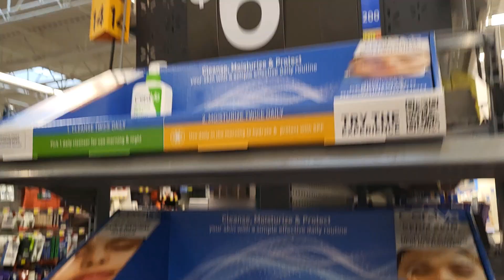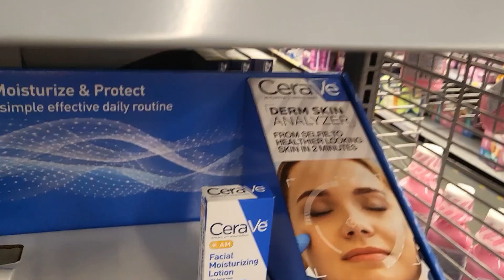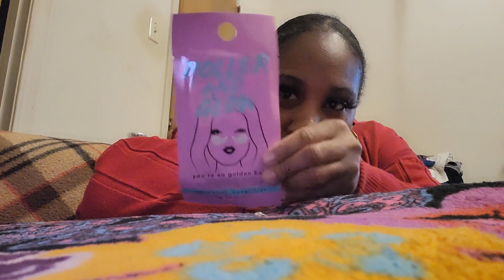Realistic Weekend Must Watch+ Hygiene Shopping|Candy4 L